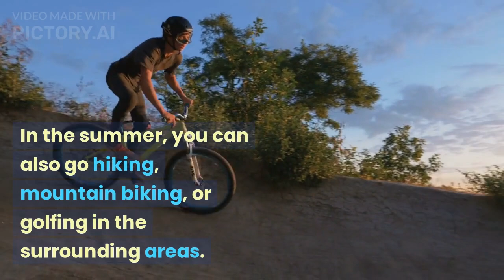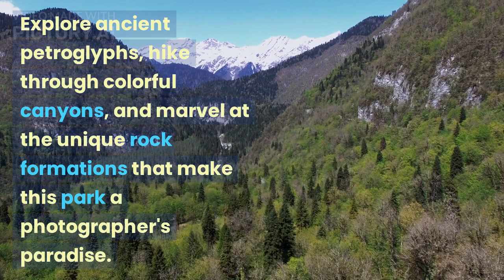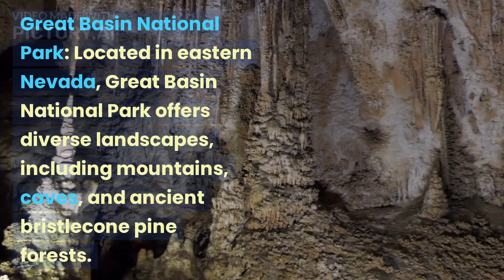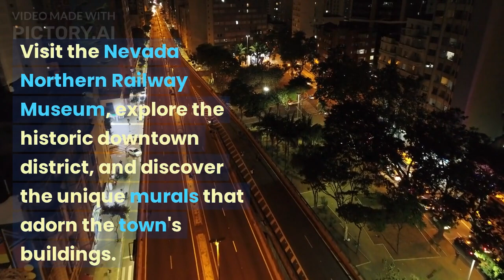10 Best Places to Visit in Nevada, USA | Travel Video | Travel Guide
10 Best Places to Visit in Nevada, USA | Travel Video | Travel Guide

01.Las Vegas
02.Lake Tahoe
03.Reno
04.Red Rock Canyon
05.Valley of Fire State Park
06.Hoover Dam
07.Great Basin National Park
08.Virginia City
09.Black Rock Desert
10.Ely

Nevada
US State
Nevada is a state in the Western region of the United States. It is bordered by Oregon to the northwest, Idaho to the northeast, California to the west, Arizona to the southeast, and Utah to the east. Nevada is the 7th-most extensive, the 19th-least populous, and the 9th-least densely populated of the U.S. states.

Also visit our below videos to plan trips within USA -

TOP 10 places to visit in NEW YORK CITY | USA Travel Guide |NYC Travel Guide | Best things in NYC